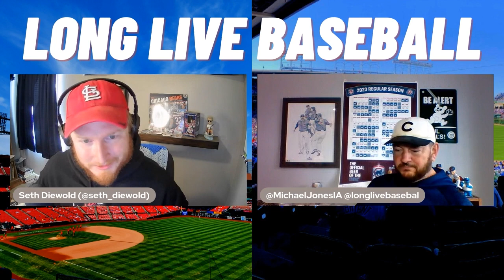The Importance of Quality Starts | Long Live Baseball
The importance of Quality Starts in baseball is simple but important. Mike and Seth discuss on Long Live Baseball.